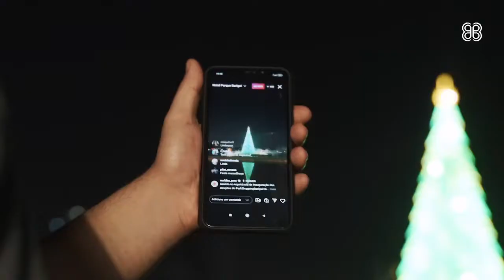A maior árvore de Natal de Curitiba é um presente do ParkShoppingBarigüi pra cidade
O PkB tem um presente incrível para Curitiba: a maior árvore de Natal da cidade em um dos mais importantes cartões-postais da cidade, o Parque Barigüi. São 22 metros de altura e 54 mil pontos de luz de led para iluminar o Natal Luz dos Pinhais. ✨🎄🌟
Contamos com a presença de um lindo coral e um show de fogos pet friendly, para deixar esse momento ainda mais especial! 💫❄️⭐️🎅